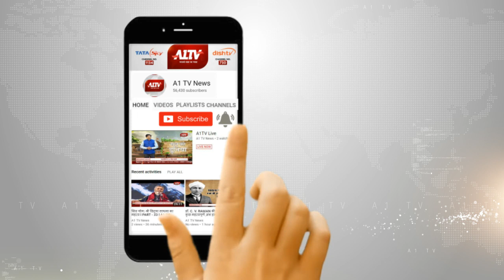नागौर : कोरोना संक्रमण को लेकर जागरूकता अभियान शुरू l A1TV